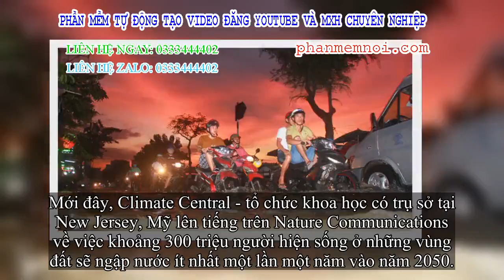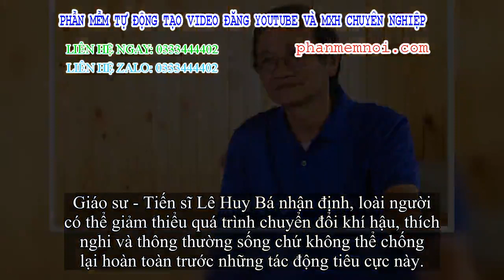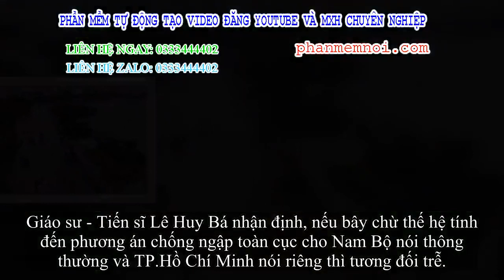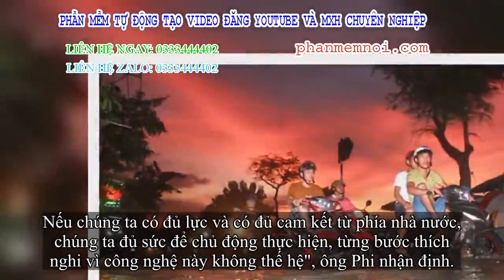✅ Chống ngập cho Nam Bộ: 'Nếu chúng ta đi chậm rì rì như bây chừ thì đã quá muộn'